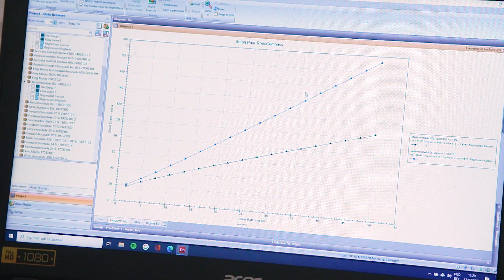Montserrat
Ben jij ook verlekkerd op chocolade, maar eet je graag bewust én gezond? Dan kan je het beste kiezen voor biologische, suiker- en lactosevrije chocolade. Vandaag bezoeken we een chocoladeproducent die dé biologische Belgische pionier is.